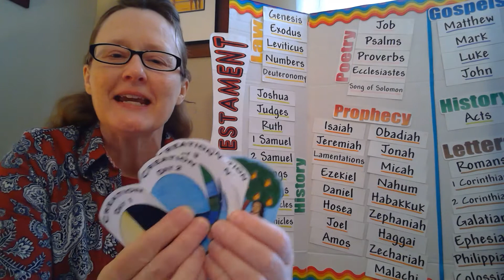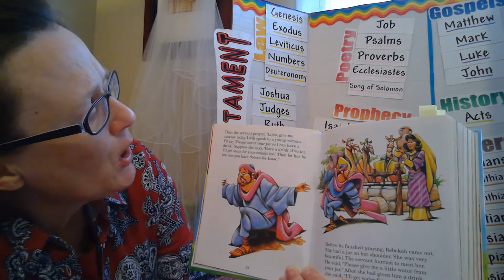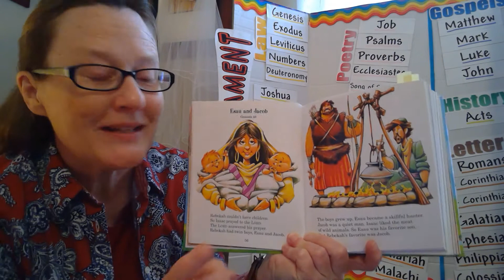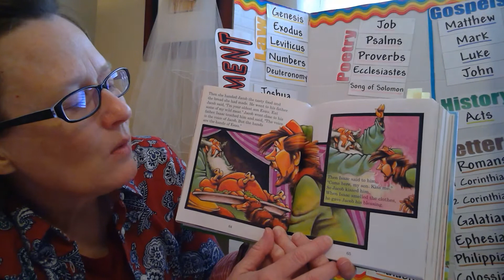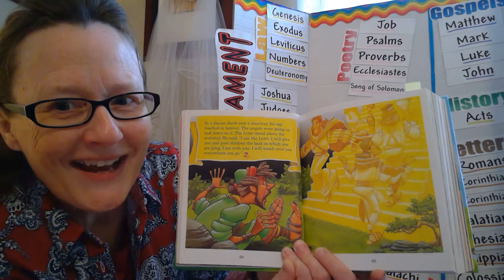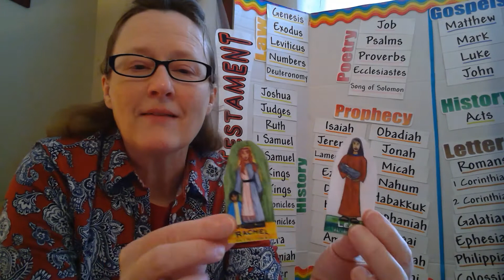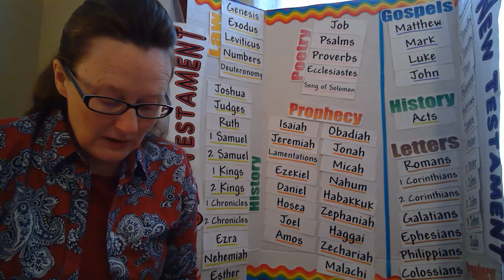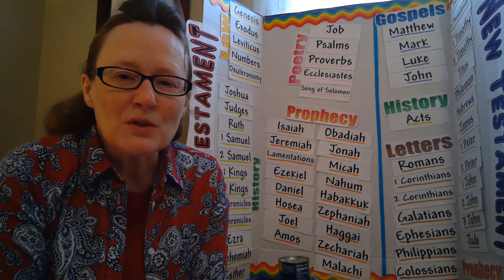Adventures on Route 66 - Lesson 4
Jacob & Esau